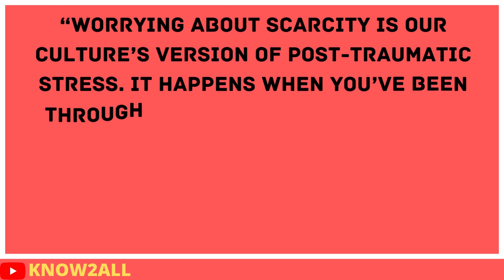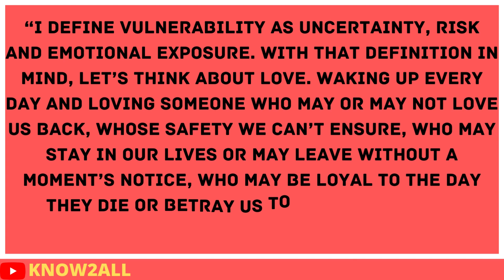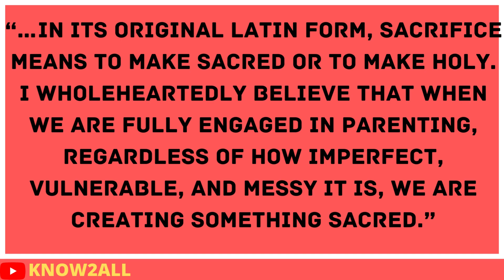STOP BEING NICE TO EVERYONE || BRENE BROWN MOTIVATION VIDEO || BEST QUOTES BY BRENE BROWN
Hlo
Some Book I Always Use To Motivate Him Self are:-

The Gifts of Imperfection
The Psychology of Money
My Journey: Transforming Dreams into Actions
Turning Points : A Journey Through Challenges
Rich Dad Poor Dad: What the Rich Teach Their Kids About Money That the Poor and Middle Class Do Not!
The Power of Your Subconscious Mind